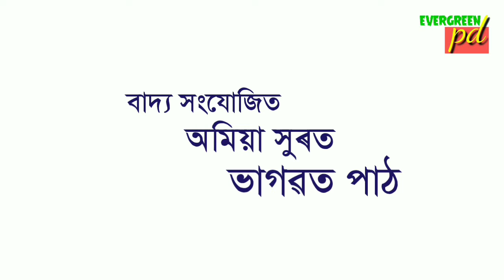bhagwat path_ভাগৱত পাঠ_বাদ্য সংযোজিত অমিয়া সুৰত ভাগৱত পাঠ_বিদ্যাসাগৰ কণ্ঠত_evergreen pd